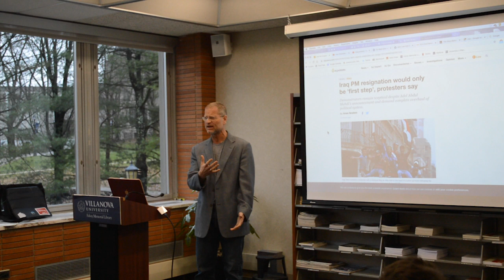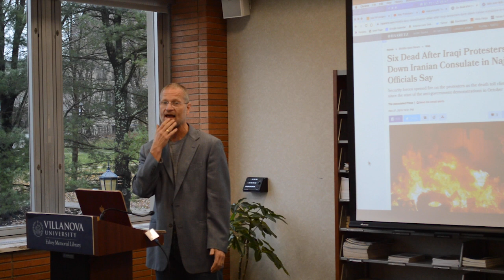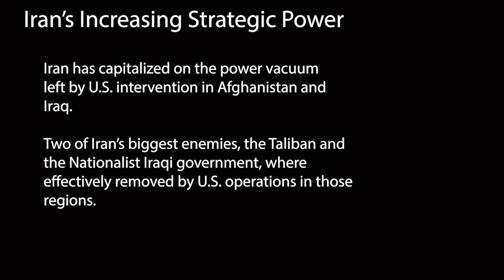The GlobalSmackDown with Dr. Tim Horner (12/2/19 Protests in Iraq)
GlobalSmackDown: Iraq (and Iran and the U.S) 12/2/19
Synopsis Written by Dr. Tim Horner

This week it’s Iraq’s turn. On Friday, Iraq’s Prime Minister, Adel Abdul Mahdi, submitted his resignation(1) and over the weekend it was accepted by the Iraqi parliament. He was just over a year in power. Since the middle of October Iraqis have been taking to the streets(2) to protest what they see as a corrupt and failing government. The Iraqi security forces (police and army) have responded with brutality(3) with hundreds of people dead and injured. The ISF has used live rounds and even killed people with tear gas canisters shot directly at them.

 For almost a decade Iraq has been under a siege mentality. Occupied by American forces (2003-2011) and then taken up with the brutal battle against IS, the country’s economy has suffered greatly and unemployment is at record levels. But these domestic concerns are linked to one of the major themes of the protest: the ongoing internal interference of Iran and the endemic corruption that comes with it.

 Last week, 700 pages of Iranian intelligence were leaked to the New York Times and The Intercept(4).  It is the first time that the international community has been able to measure the scope of Iranian influence in Iraq. In a nutshell, it appears that Iran has been deeply insinuated not only into Iraqi politics but also into the economy of Iraq. After the Americans left in 2011, many Iraqis who had worked for the CIA were left behind. With nowhere else to go they began to work for Iran’s Ministry of intelligence(5). That Iran was meddling in Iraq was generally well-known, but this report shows that it found its way into nearly every aspect of Iraqi government. These protests do not break on religious grounds. Even Iraqi Shia are protesting the role of Iran(6). The Iranian consulate was burned to the ground(7) last Wednesday. Not only are the Iraqis demanding a new prime minister, they are demanding new elections and the new parliament. This is a cautionary tale for the CIA and a mild setback for the Iranians.